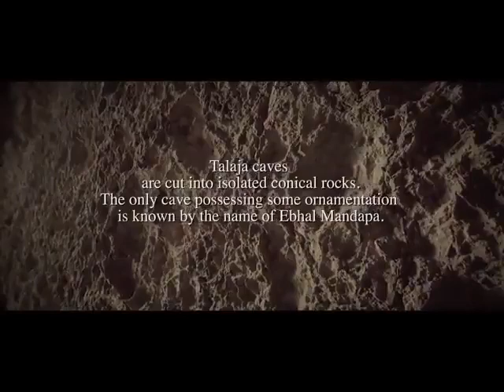Talaja ni Gufa | તળાજા ની ગુફાઓ | તળાજા .જી ભાવનગર